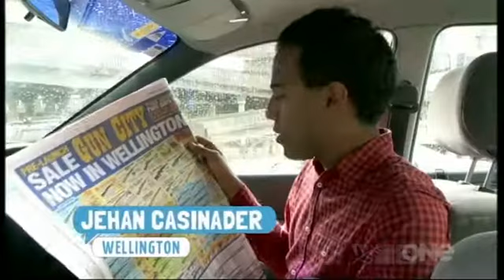Jono and Ben at Ten Season 2 Episode 20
Jono and Ben, previously titled Jono and Ben at Ten, was a satirical news and entertainment show hosted by Jono Pryor and Ben Boyce in New Zealand. The show aired on Three on Thursday nights at 7:30pm, and was filmed the night before in their studios in Epsom.